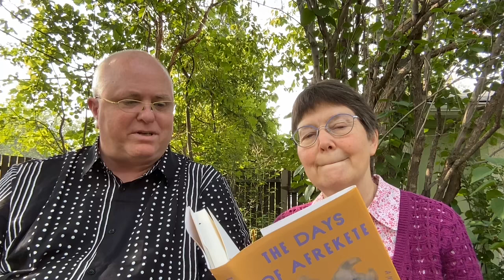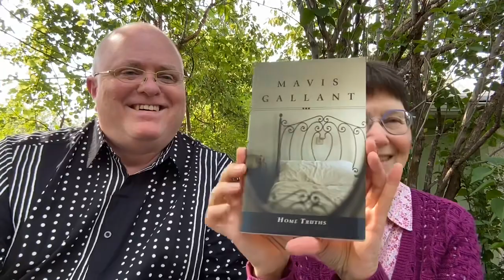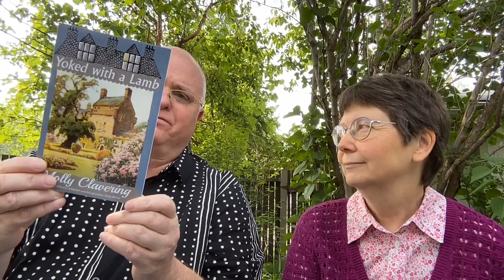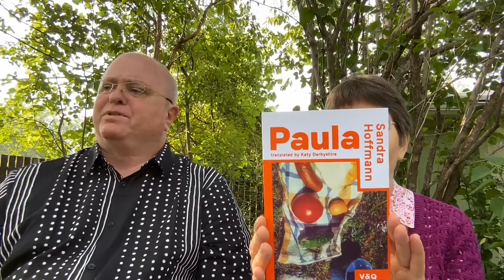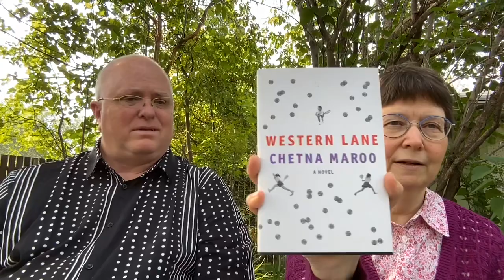Shawn visits Lindy with book gifts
booktube friendship

00:00 Intro

01:35 The Days of Afrekete by Asali Solomon

02:30 Home Truths by Mavis Gallant

04:37 Yoked with a Lamb by Molly Clavering

06:07 Courting Saskatchewan by David Carpenter

07:56 Paula by Sandra Hoffmann, translated by Katy Derbyshire

09:43 Western Lane by Chetna Maroo

10:51 Oldladyvoice by Elisa Victoria, translated by Charlotte Whittle

Shawn’s channel: ​⁠@shawnbreathesbooks

Other mentions:

Bill Richardson’s Mavis Gallant projects